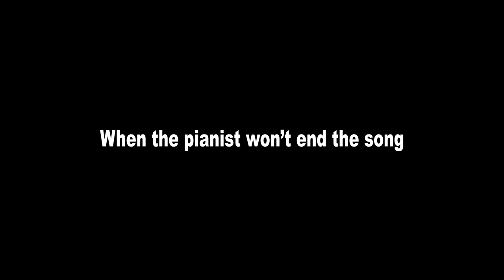When The Pianist Won't Stop Playing